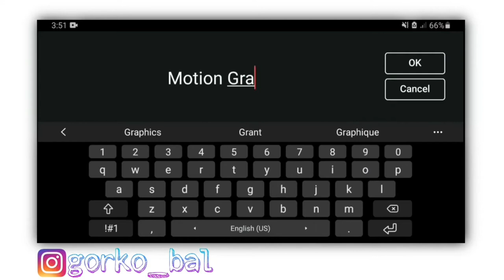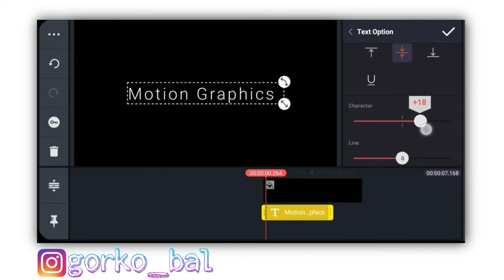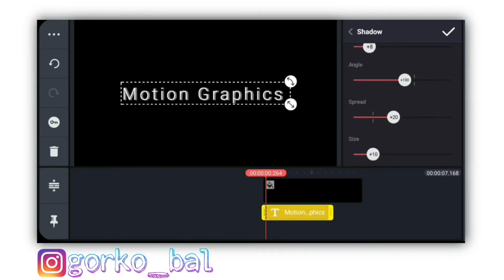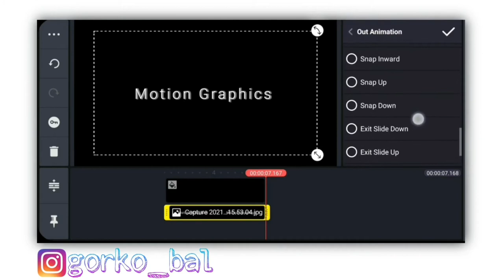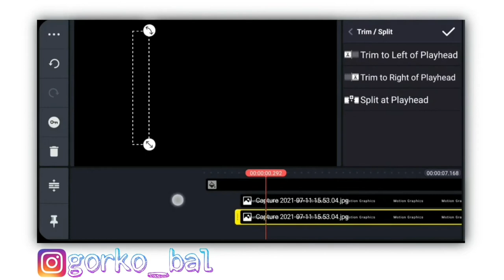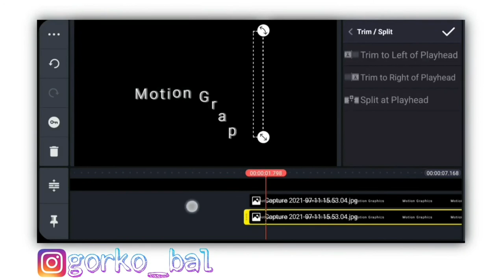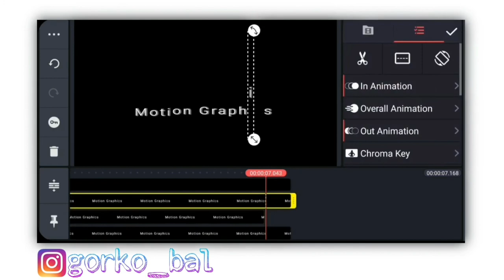Letter By letter Text Appearance In Kinemaster | Text Animation | Gorko Bal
Watch to the end to understand
Clearly the video and don't forget